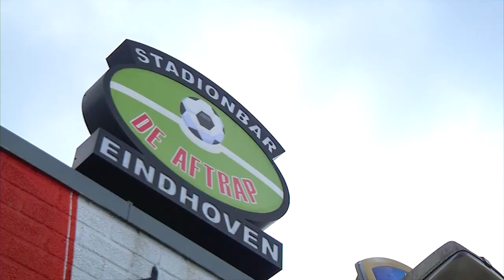De Aftrap gaat echt verhuizen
De bouw van het nieuwe supporterscafé van PSV gaat door. Dat heeft de rechter besloten. Het café 'De Aftrap' verhuist van de voorkant van de Ventoseflat naar de achterkant.